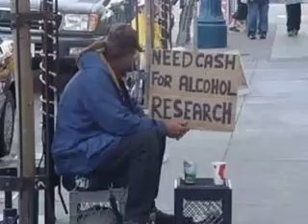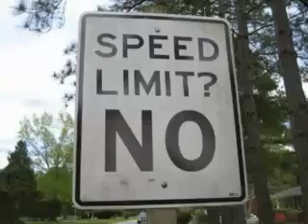Unusual Pictures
here is a compilation of strange and unusual pictures